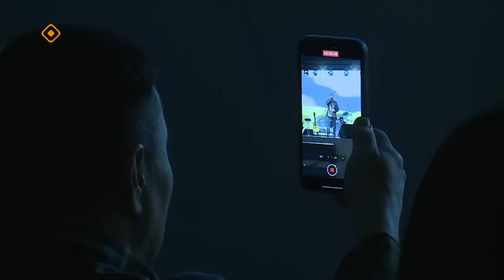«Долгуннар» Байбал кэнсиэрэ (04.01.24)